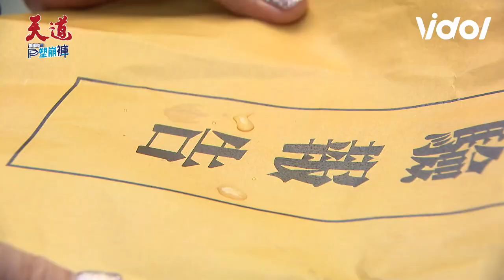天道／EP52 子茜回歸林家！阿嬤國慶吐露真心話大和解 子昇無緣繼承的林家血脈將交給麗萍兒孫 Fight For Justice｜三立娛樂星聞